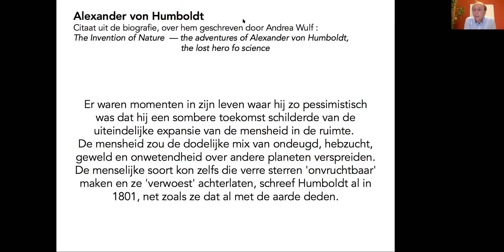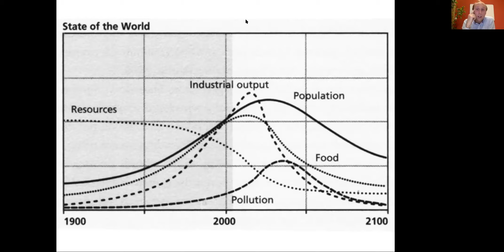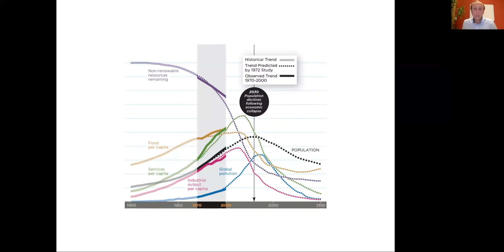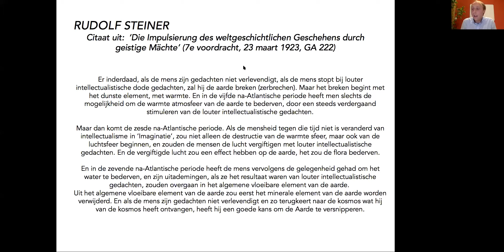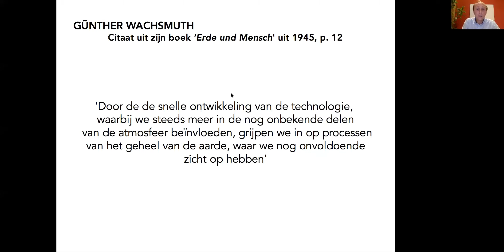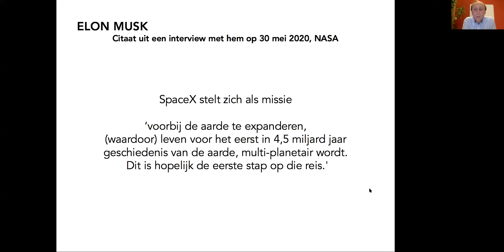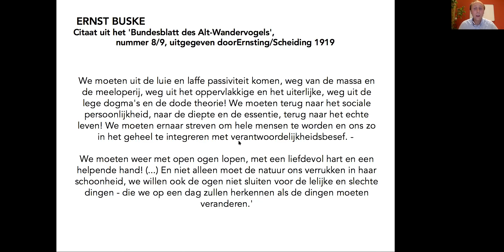22 oktober 2020: webinar met Johannes Kronenberg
Johannes Kronenberg: eerbiediging van mens en aarde. Over de actualiteit, het klimaat en de jeugdbeweging. Johannes is werkzaam voor de jeugdsectie aan het Goetheanum en spreekt regelmatig over de grote context van de klimaatcrisis.